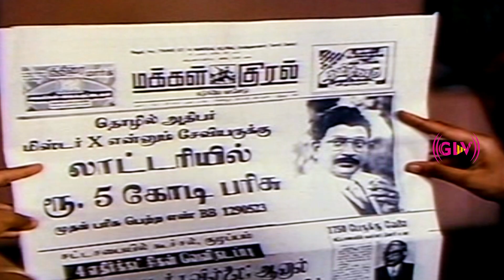சிவகுமார், ரவிச்சந்திரன் | சுகமான ராகங்கள் திரைப்படம் | Super Hit Movie | HD Video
Movie : Sugamana Raagangal
Directed by : R. Sundarrajan
Written by : R. Sundarrajan
Starring : Sivakumar, Saritha, Jeevitha, Rajeev
Cinematography : Rajarajan
Edited by : R. Bhaskaran, B. Krishnakumar
Release date : 3 May 1985
Country : India
Language : Tamil